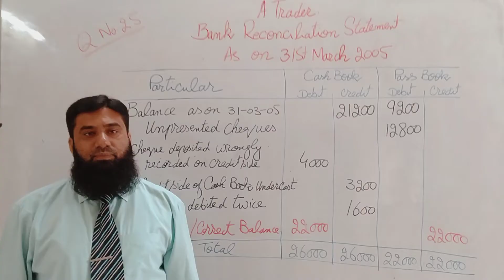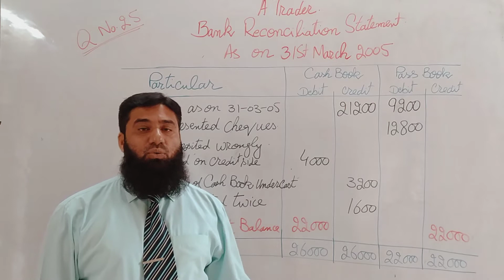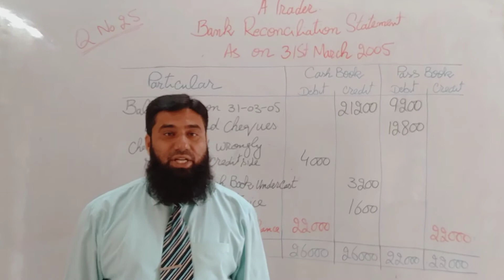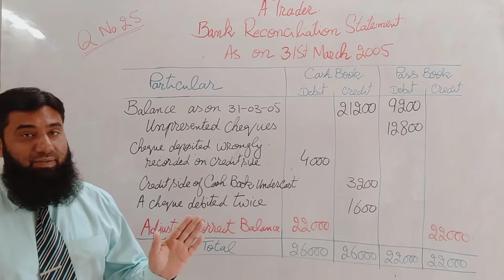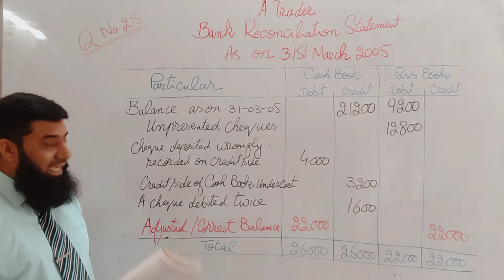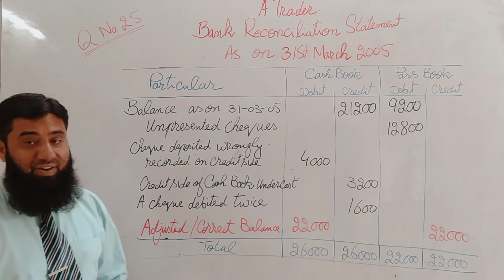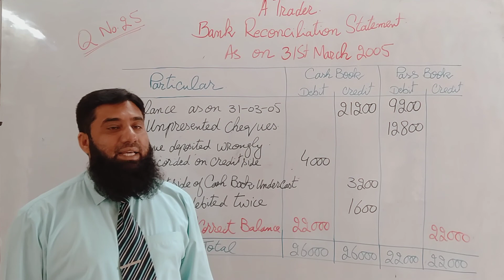Bank Reconciliation Statement (Double Balance Method)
Are you struggling to reconcile your bank statement with your cash book? If so, this video is for you! In this video, we'll be discussing the Double Balance Method for preparing a Bank Reconciliation Statement.

A Bank Reconciliation Statement is a document that compares the balance of your bank statement with your cash book, highlighting any discrepancies between the two. By using the Double Balance Method, you'll be able to quickly and easily identify errors or omissions in your accounting records.

In this video, we'll walk you through the steps involved in preparing a Bank Reconciliation Statement using the Double Balance Method. We'll also provide you with a solved numerical example, so you can see the method in action.

Whether you're a small business owner or a student of accounting, this video is a must-watch. By the end of this video, you'll have a solid understanding of the Double Balance Method and how to use it to prepare an accurate Bank Reconciliation Statement.

So, sit back, relax, and join us as we explore the world of accounting and bank reconciliation.

Double/correct/adjusted balance method, explanation and solution of a Numerical Q. No. 25 from the book of B. Com.

Accounting for All is your source for Accounting and Commerce education.  To view the entire video library for free,

00:00 Welcome and Introduction
01:20 Four Transactions Recorded in Pass Book Column
02:48 Solution of Numerical
05:55 Calculation of Adjusted Balance